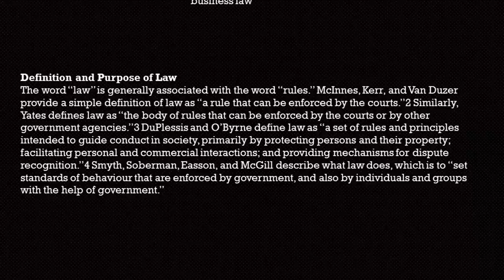business law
Commercial law, also known as business law, is the body of law that applies to the rights, relations, and conduct of persons and businesses engaged in commerce, merchandising, trade, and sales. It is often considered to be a branch of civil law and deals with issues of both private law and public law.